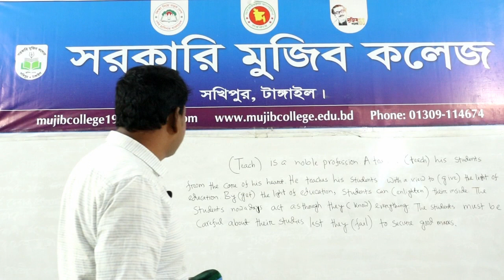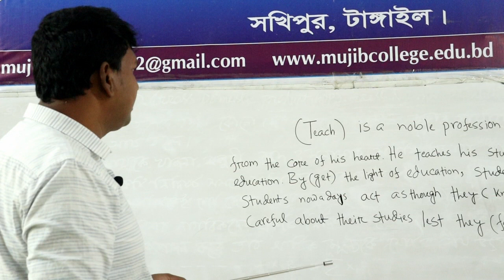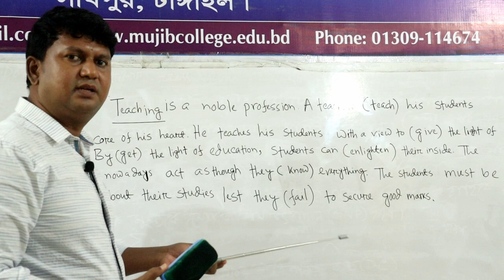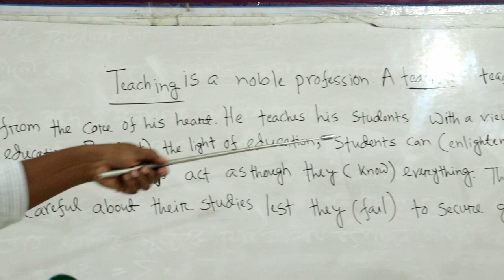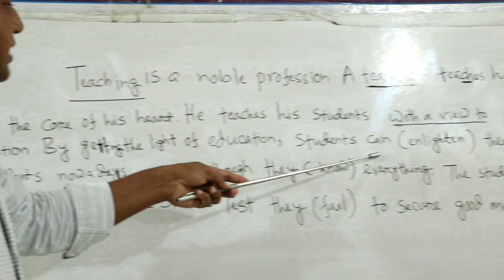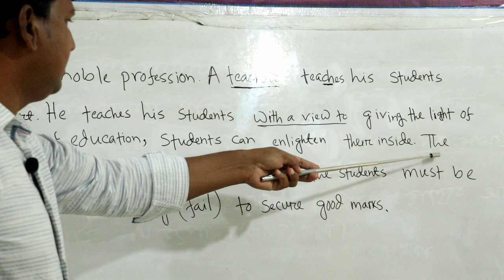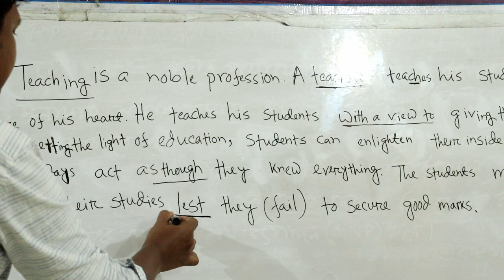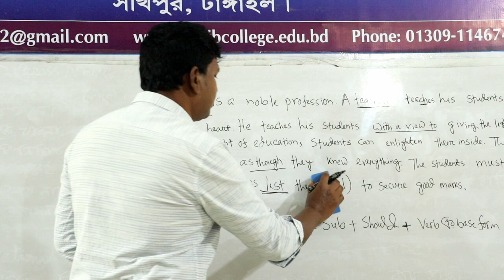Class XII. English 2nd paper. Right form of verb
Md. mazibor Rahman, lecturerc govt. mujib college, sakhipur.